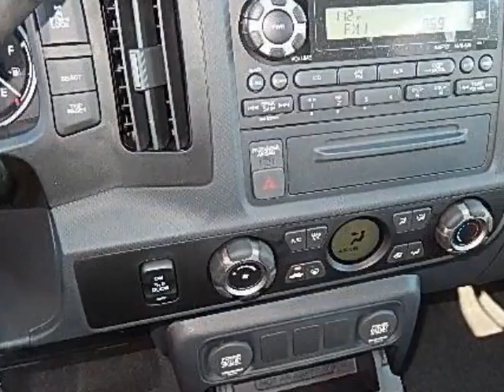2014 Honda Ridgeline 4WD Crew Cab Sport Truck - Rock Hill, SC